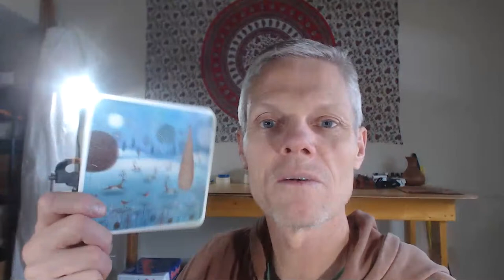How I'm Dealing With this Current Troublesome Situation!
How can I deal with all this trouble?!  OMG!